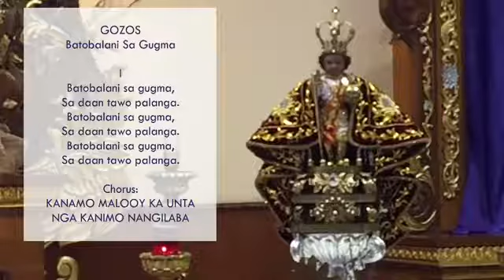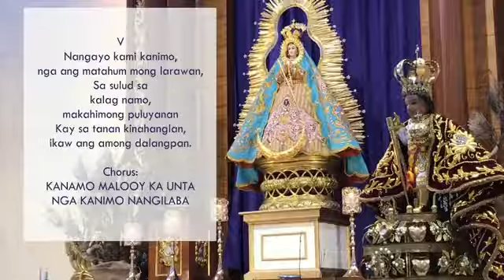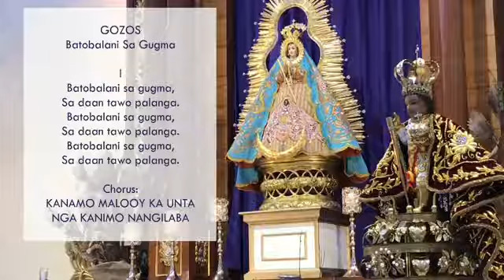Bato Balani sa Gugma (Live from the Healing Rosary for the World)